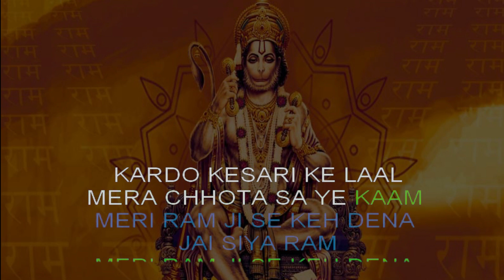Keejo Kesari Ke Laal(Remix) Karaoke With Lyrics | High-Quality Karaoke Tracks | Hindi Karaoke Shop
If you love what you hear and want the full version, just click on the given